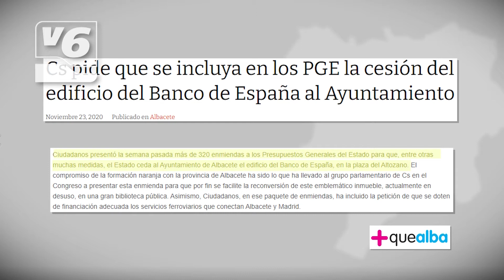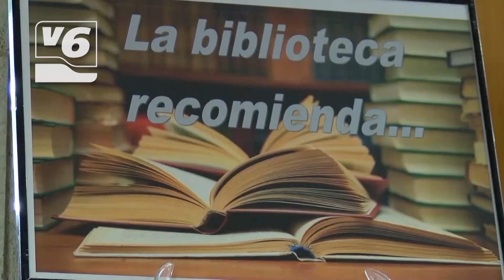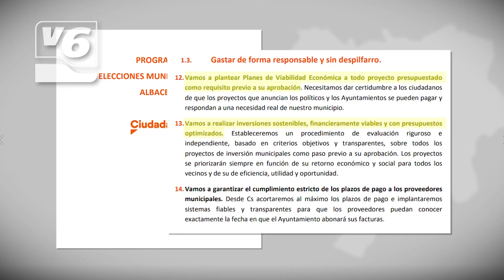EDITORIAL | El capricho de Ciudadanos que cuesta un riñón a los albaceteños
El Ayuntamiento compra el edificio del Banco de España ubicado en la plaza Altozano. Un capricho caro, de más de tres millones de euros, y con el que el partido de Vicente Casañ incumple su programa electoral.